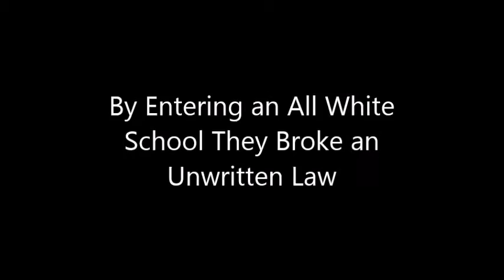Little Rock Nine Movie Trailer